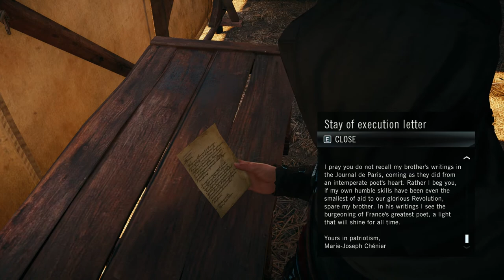Assassin's Creed Unity Gameplay Walkthrough Part 27 - The Supreme Being (PC) - NO COMMENTARY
Assassin's Creed Unity Gameplay Walkthrough Part 27 includes Sequence 12 Memory 1: The Supreme Being of the Single Player Story for PC, PS4, and Xbox One. This Assassin's Creed Unity (PC) Gameplay Walkthrough will include all Sequences, Memories, and Story Missions along with DLC, Parkour, Weapons, Armor, Bosses, and all of the Single Player including Ending.